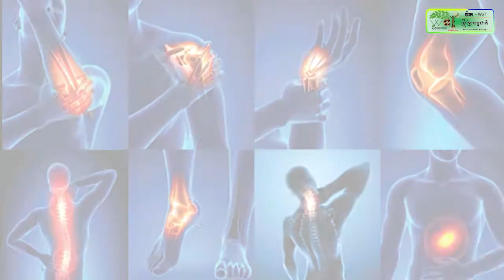សម្តេចតេជោ៖ កុំថាឡើយដូសទី៥ ទោះចាក់ដល់ដូសទី២០ ក៏នៅតែមិនយកលុយដែរ…